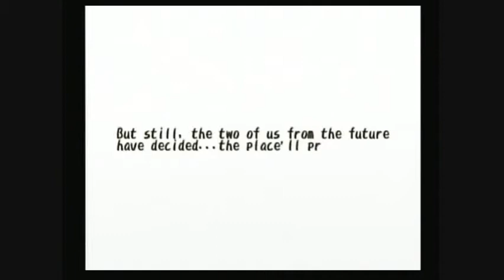Dark Cloud Walkthrough - Part 54/97: Ice Queen